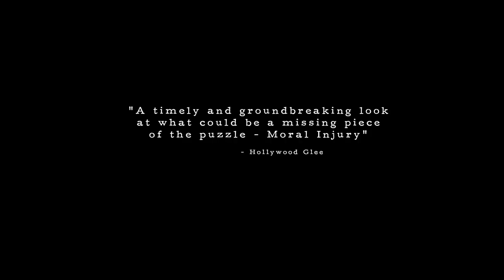Almost Sunrise - Theatrical Trailer